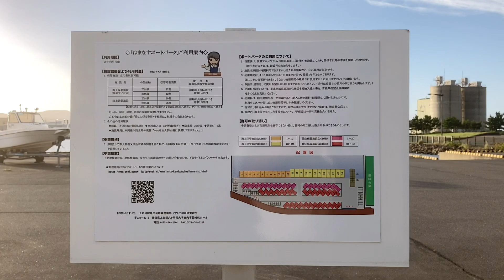【陸奥湾】【津軽海峡】【むつ湾】【日本海】【Japan】【ぶらっと散歩道 (^^♪】【ちーむ ごる ちゃん】【＠ちーむごるちゃん】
陸奥湾（むつわん）は、青森県の下北半島、夏泊半島、津軽半島に囲まれた湾。平舘海峡で津軽海峡と通じ、津軽暖流が津軽海峡から平舘海峡を経て流れ込み、湾内を周回して津軽海峡に出ている。

陸奥湾海域
　平舘から脇野沢に至る海域であり、この海域の特徴としては湾口部が1つで狭く、湾央部は平坦な泥底で平均水深が38mと浅い海域であることである。湾口部が最も深く水深約70mに達する。
　このような地形的特徴から、日本海から出入りする潮の流れは潮汐流であり、間欠的に出入りを繰り返す。その際、通常は流入は平舘海峡西口から、流出は湾内固有水が海峡東口からとなっている。

　湾内に入った潮の流れは沿岸沿いに反時計回りとなっている。この潮の流れが魚類の分布に大きな影響を与えている。すなわち、水温は西湾で高く、東湾で低い。この傾向は冬期間で著しい。湾奥部では外海水との交換が悪いため、低塩分・低水温の湾内固有水となり、東湾奥部の川内沖合で最もその傾向が強い。表層水温の最高は平均値で23℃、最低で3-4℃であり、最低水温が本県沿岸で最も低くなっている。このことが本海域を特徴づける最も重要な点である。

　すなわち、日本海における最低水温が7-8℃に対して3-4℃という水温は温帯性魚類の生存そのものを保障しない低水温であり、夏場は多くの温帯性魚類の成魚・幼稚魚を含む多彩な構成となるが、冬場には一転して冷水性の地味な魚種のみとなる。陸奥湾の魚類については詳しい記録があるので少していねいに見てみる（塩垣、1985)｡

　１）温帯ないし熱帯性偶来魚
日本海で産卵されたものが仔稚魚・幼魚となって陸奥湾に入り、そこで育つ温帯性魚類は多い。

　熱帯性偶来魚としてサバヒーがある。本種は高知県以南、インド洋～紅海に産するもので、平成12年10月に茂浦で潜水観察された全長約25cmの1個体が確認された。極めて稀な例である。平内町茂浦にある県水産増殖センターの前浜に設置した実験筏には7-8月頃、南西風が 吹き続いた後、多くの稚魚が流れ藻と共に吹き寄せられ、金色に輝くブリ、シイラ、トビウオ類の稚魚が見つかることがある。

　また、秋になると、紫地に尾柄部の白い円形斑点を持つスズメダイの稚魚が岸壁等に群れているのが発見される。スズメダイの成魚は小泊の沖合に大群で生息していることはあまり知られていない。そこで繁殖しているものと考えられる。

２）温帯性常住魚
　温帯性魚類で寒冷な陸奥湾の環境に適応し、そこで周年生息し、繁殖しているものがある。これらが、陸奥湾の環境を良く表している。

平内町茂浦産．　陸奥湾ではごく浅い転石帯に多く見られる．優雅なピンクの体色は名前にふさわしい．

　オキタナゴは陸奥湾では初夏の訪れと共に沿岸浅所に群れでやって来るもので、日がな1日、朝から晩まで餌となる小さいコペポーダ類を一匹ずつついばんでいる姿はまさに平和の使者といった趣がある。冬場は浅い所から姿を消し、水深20ｍ以深の深場の流れの殆どない底層に密群をなして長い冬をじっと耐えている。そして、15cm前後の2歳魚では7月に胎内で5cm前後に成長した胎児を20尾ほ ど産出し、一気に賑やかな海となる。そして、晩秋には10cm程に成長した当歳魚は交尾を済ませ翌夏の出産の準備を終えるのである。

３）温帯性産卵回遊魚
　産卵期を中心とした時期に湾内に姿を見せる魚類で、それ以外の時期は湾外で過ごすものである。

　キアンコウ、サヨリ、トビウオ類、マダイ、チダイ、クロダイ、ヒラメ、ゴマフグ、マフグなど。

　キアンコウは5月頃湾外から産卵のため入ってくるが、6月頃海の表層に漂う卵塊を見ることがある。卵はゼラチン質の膜状に広がった透明な帯の中に包まれており、ちょうどカエルの卵塊を帯状に広げたようなもので変わった産卵習性がある。
　これまで、温帯性魚類について述べてきたが、逆に冷水性魚類についてみると次のようになる。

４）冷水性偶来魚
　ネズミザメ、ダウリアチョウザメ、コマイ、オオカミウオ、サラサガジ、ホッケ、トクビレ、ソウハチなど。

　コマイはタラ科の小型魚類であるが、北海道では野付半島周辺海域が産卵場となっており、結氷した陸岸近くの氷点下に近い低水温下で産卵する。本県では珍しいものであるが、1例では田名部川河口より約4Km上流のサケの簗で獲れた記録がある（1986年12月19日、全長375mm､成熟雄）。これなどは迷い込みの1例であろう。

　昭和50年は陸奥湾養殖ホタテの大量斃死問題で揺れ動いた大変な年であった。しかし、翌年冬に、天の助けといえる天然貝の大量発生が連絡船航路下で刺網にかかった稚貝の多いことから発見された。

　このため、自然発生貝の資源調査が昭和52年2月に西湾の中央部を中心に行なわれたことがある。その結果、22億枚からの大きな資源であることがわかり、翌春、特別採捕許可を出して養殖貝、地蒔貝用の種苗として活用されたが、この種苗は斃死せず生産に結びついた幸運な事件として記憶に残っている。

　この資源調査の際、西湾のドロ深い深場を桁網を曳いた所、ニラクサと称する管棲ゴカイの泥で作った長さ20cmあまりの管が密生した草のように繁茂しており、大量に入網した。このニラクサの山の中から這い出してきたピンク色の細長い魚がハダカオオカミウオであった。

　この魚は北方系のギンポの仲間であるが、成魚が纏まってとれた記録はなく珍魚といえる。北大西洋では同属の1種が分布しており、泥底に穴を掘って棲息していることが知られている。このことから、本種も泥底に巣穴を持って生活しているものと考えられる。採集されたものの胃からはホタテ稚貝の肉片が発見され、強力な歯で噛み割ってホタテ稚貝を食べていたものである。

　６）冷水性産卵回遊魚
　ニシン、シロザケ、サクラマス、アメマス、マダラ、ハタハタ、ガジ、ナガヅカ、ホテイウオ、クサウオ、エゾクサウオなど。

　ハタハタは、本場秋田県男鹿半島に続く西海岸の岩崎から鰺ケ沢にかけてが本県の本場である。昭和50年前半までは岩崎では山と海岸に打ち上げられた色とりどりのブリコが見られたものであるが、昭和50年代後半から極端な不漁となり、こんな風景も昔のこととなってしまった。
　実は三厩、牛滝、陸奥湾などでも多くはないが漁獲されていた時代がある。現在でも、孵化直後の仔魚が陸奥湾内で採集されることがあり、どこかで密かに産卵されているものであろう。

　一方、温帯性魚類で本海域が北限となっているものは以下のように、津軽海峡西部海域と比べて極端に少なくなっている。オクヨウジ、サイウオ、ヒイラギ、ホンベラ、スジハゼ、アカオビシマハゼ、ニクハゼ、コモチジャコ、ヒモハゼ、オオミミズハゼ、ナンセンハゼ、メゴチなど。

Mutsu Bay is a bay surrounded by the Shimokita Peninsula, Natsudomari Peninsula, and Tsugaru Peninsula in Aomori Prefecture. It is connected to the Tsugaru Straits by the Hiradate Strait, and the Tsugaru Warm Current flows into the bay from the Tsugaru Straits via the Hiradate Strait, circumnavigates the bay, and exits into the Tsugaru Straits.

Mutsu Bay area
　The Mutsu Bay area stretches from Hiradate to Wakinosawa, and is characterized by a single narrow bay mouth, a flat muddy bottom in the center of the bay, and an average depth of 38 m. The deepest part of the bay is at the mouth, where the water is about 40 m deep and the deepest part is at the center of the bay. The mouth of the bay is the deepest part, reaching a depth of about 70 m.
　Because of this topographical feature, the tidal flow in and out of the Japan Sea is a tidal current, and it repeats in and out intermittently. The tidal currents usually flow in from the west entrance of the Hiradate Strait and out from the east entrance of the strait by the endemic water in the bay.

#＠ちーむごるちゃん　＠ちーむごるちゃん